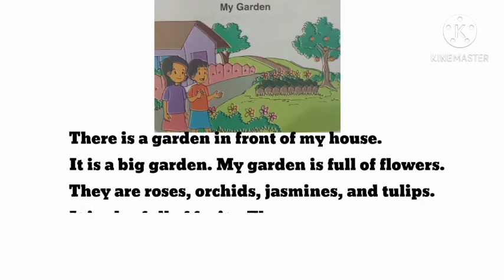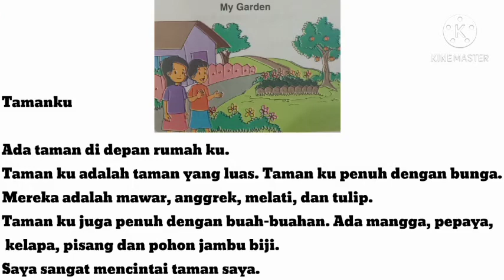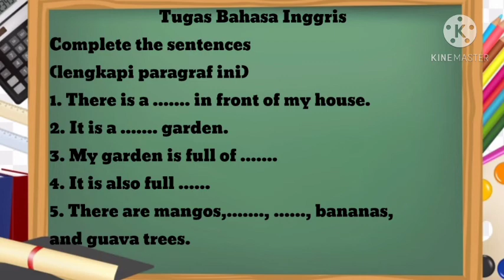Materi PJJ Bahasa Inggris Kelas 2 Bab 6 "My Garden"